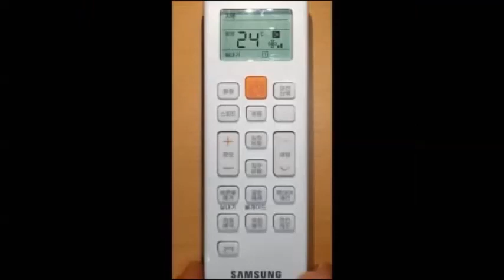[삼성전자 에어컨] 시스템 에어컨 무선리모컨(AR-DH00) 실내기 선택 방법